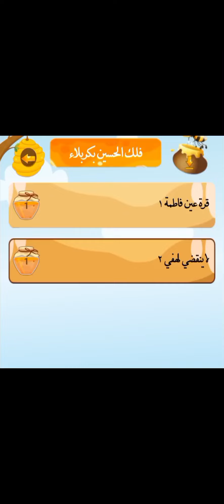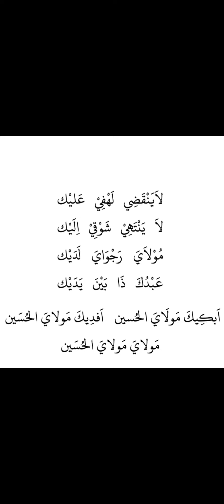Abkika moulayal hussain,for darajah Saniya.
For darajah saniya only.